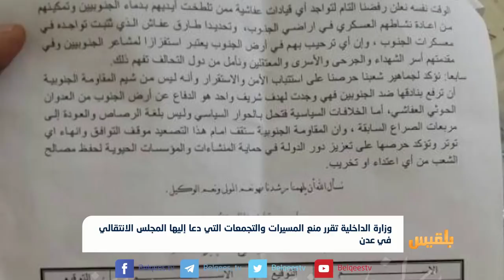الداخلية تقرر منع المسيرات والتجمعات التي دعا إليها المجلس الانتقالي في عدن | تقرير: ياسين التميمي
وزارة الداخلية تقرر منع المسيرات والتجمعات التي دعا إليها المجلس الانتقالي في عدن | تقرير: ياسين التميمي